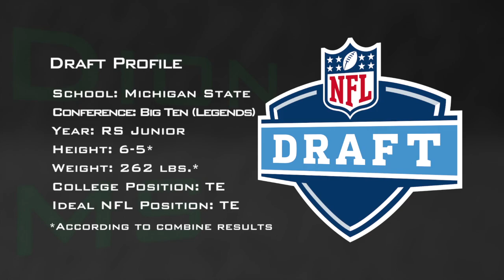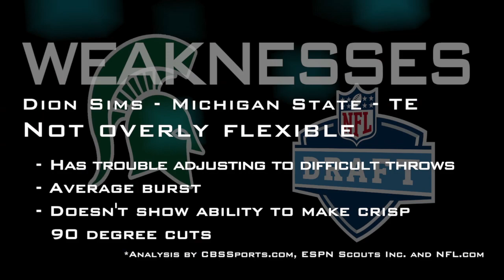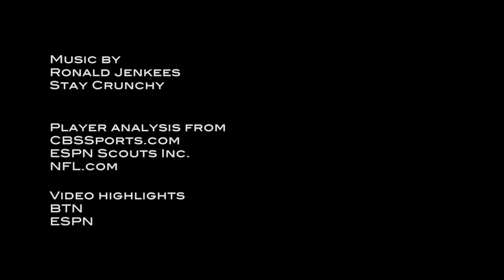Dion Sims - 2013 NFL Draft Profile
Highlights breaking down the strengths and weaknesses of Michigan State tight end Dion Sims.